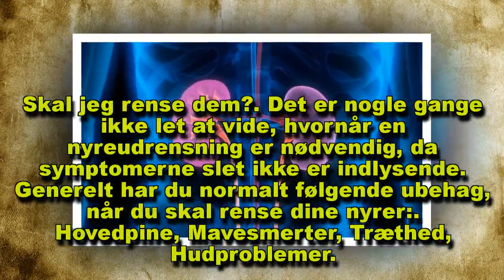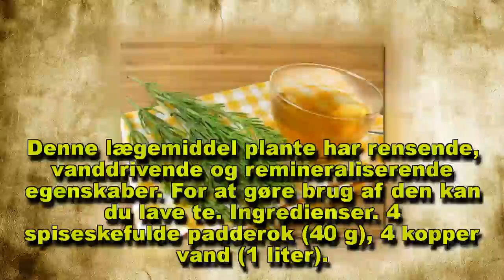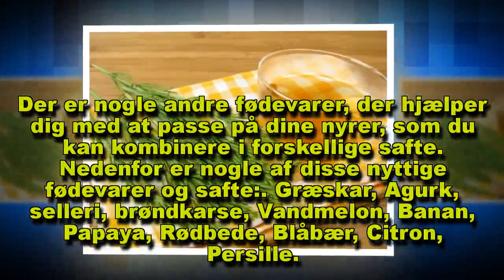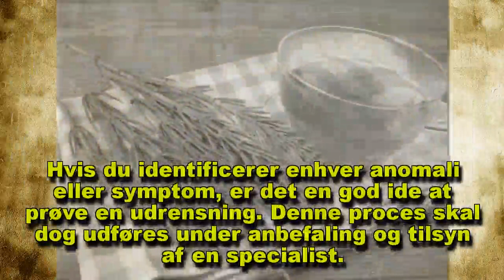Opdag hvordan du kan rense dine nyrer naturligt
Dine nyrer er bønneformede organer placeret nær midten af ​​ryggen, under ribbenene. De er en del af dit urinsystem, og selvom de kun er på størrelse med ​​en knytnæve, ville livet næsten være umuligt uden dem.